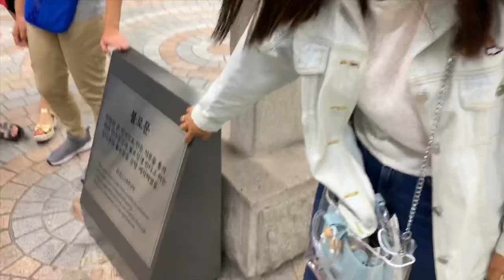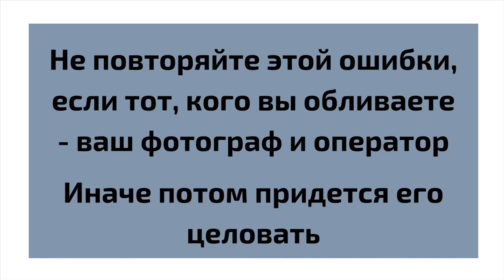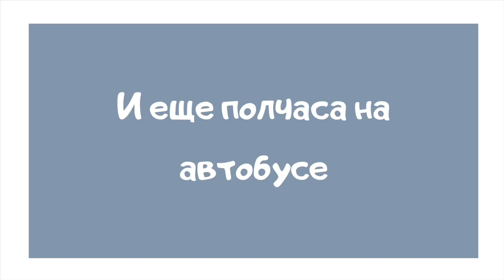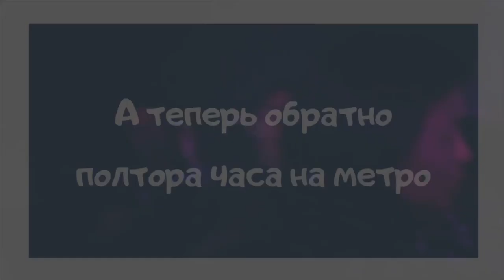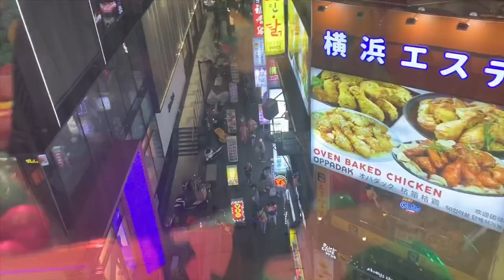СЕУЛ / КОРЕЙСКАЯ СВАДЬБА / ЛУЧНИКИ БЕЗ ЛУКОВ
КОРЕЙСКАЯ СВАДЬБА~КЕНБОККУН~НАМСАН~ЭВЕРЛЭНД
Не мешааааай
Следите за новостями, мы в прямом эфире👌🏻